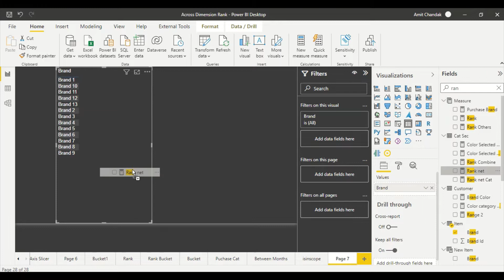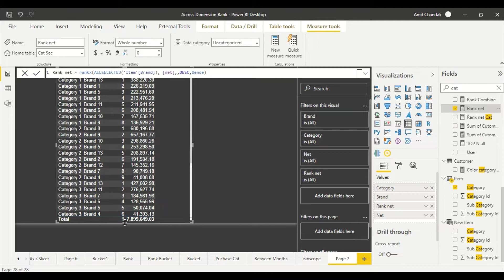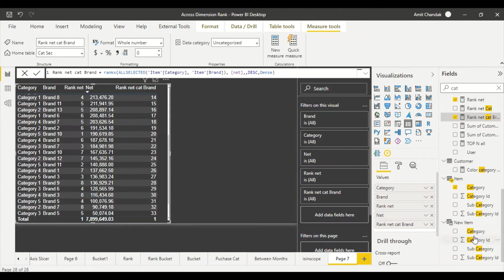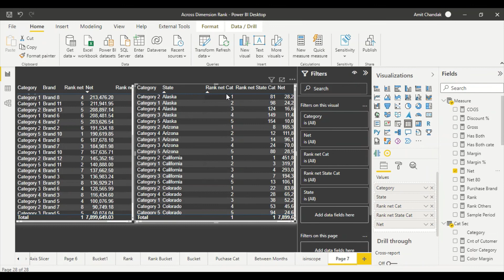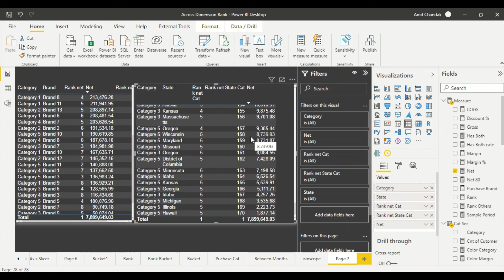Power BI- Rank across more than one table| RANKX, Summarize| Rank across dimension tables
In this video on Power BI you will learn how to use the RANKX function along with DAX summarize to create RANK across tables| Power BI Rank across dimension  tables

Abstract Thesis 79: Power BI - Rank Across dimension tables

--Content
00:00 Introduction
00:11 What is needed
03:00  Power BI Rank across dimension  tables

Abstract Thesis 78: Power BI - Show Grand total row or Avg Grand total row in Visual

This link will take you to the power bi dashboard that has links for all my blogs and video -You can get all my posts at

Cheat Sheet — Power BI Calendar that starts with any date of the month — Just two variables apart